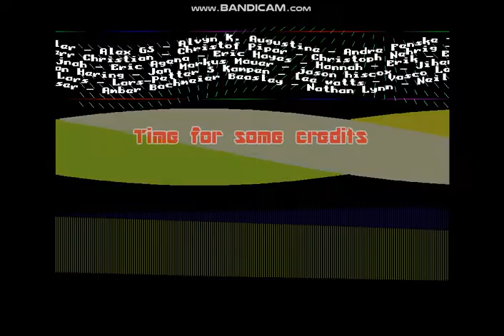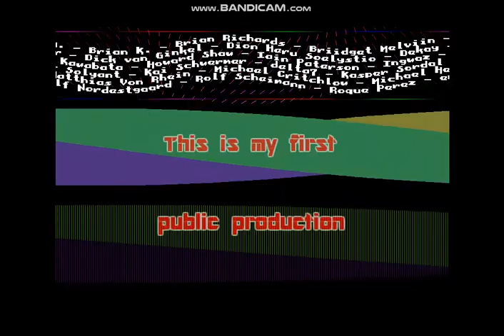ThankYou!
Prod Name : THANK YOU!
Release Year : 2017
Type : Thanktro
Code : Allanon
Gfx : --
Available 4  : Windows 32/64, Linux 32/64/ARM, MacOS 32/64, AmigaOS4, AROS i386, MorphOS, AmigaOS3+RTG+lot-of-mem
Language     : Hollywood-MAL
This thanktro was born as a small gift to all IndieGO! project backers.
It was requested by Pascal Papara, the one who run the kickstart campaign to fund the project, and I was very happy to make my very first public prod.